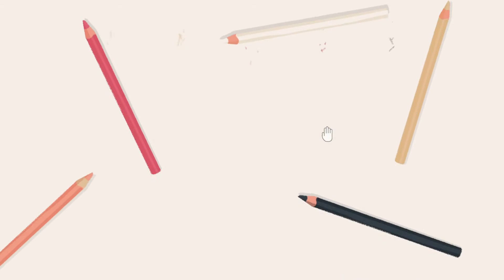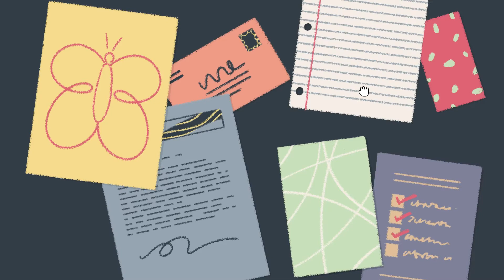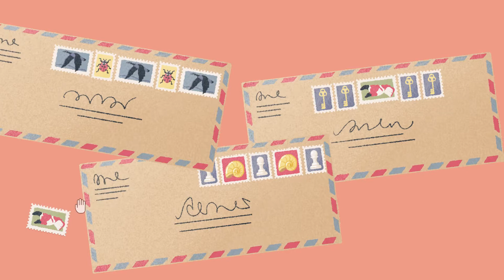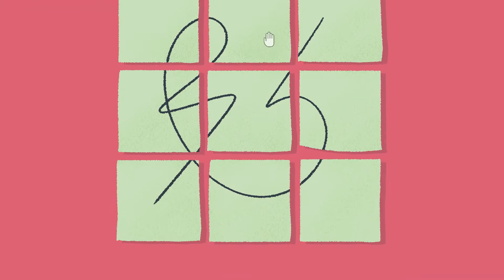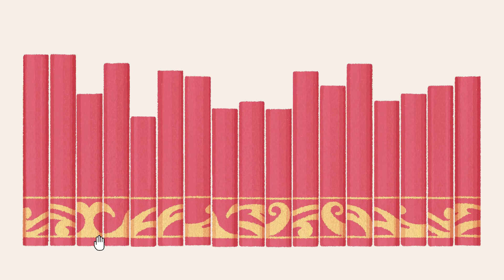스위치 어 리틀 투더 레프트 / Switch A Little to the Left / 정리정돈 퍼즐 게임 / 조금 왼쪽으로 / 픽셀 그래픽 / 히든 오브젝트 / 캐주얼 게임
편안한 퍼즐 게임에서 자신이 원하는 배치로 물건들을 정리하세요. 장난꾸러기 고양이를 조심해야 합니다!

정리정돈 퍼즐 게임인 A Little to the Left에서 말썽꾸러기 고양이가 어질러 놓은 집안 물건들을 깔끔하게 정리하세요!

• 살림 집기에 숨겨진 퍼즐.

• 정답이 하나가 아닌 만족감을 주는 직관적인 퍼즐 디자인.

• 매일 새로운 퍼즐을 하나씩 선사하는 "하루에 하나씩 정리정돈(The Daily Tidy Delivery)".

• 정리정돈에서 쾌감을 얻는 사람들과 캐주얼 퍼즐 게임 팬들을 위한 안성맞춤 게임.

시곗바늘은 어느 방향을 가리켜야 하나요? 달걀은 어떻게 정리해야 할까요? 누가 과일에 스티커를 이렇게 많이 붙여놓은 거죠!? 놀랄 만한 요소들이 곳곳에 숨겨진 관찰형 퍼즐 게임에서 차분한 세계를 즐겨보세요.

 매력적인 일러스트와 놀라운 시나리오가 특징인 A Little to the Left는 호기심을 자극하는 75개 이상의 즐거운 퍼즐을 통해 엄청난 만족감을 선사합니다. 여기저기 혼란을 일으키는 말썽꾸러기 고양이를 주의 깊게 살펴보세요!

그리고 여러분께... "하루에 하나씩 정리정돈(The Daily Tidy Delivery)"을 소개합니다! 자신이 좋아하는 퍼즐을 기반으로 한 새로운 개인 맞춤형 퍼즐을 매일 하나씩 받아보세요. 플레이하면서 재밌는 배지도 받을 수 있습니다! 현실에서도 정리정돈이 이렇게 보람차다면 참 좋겠네요.